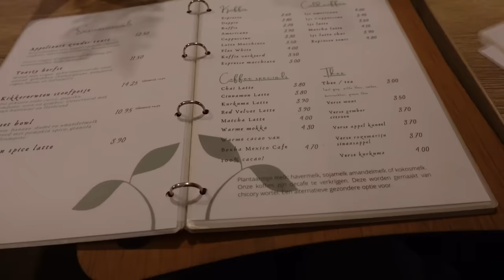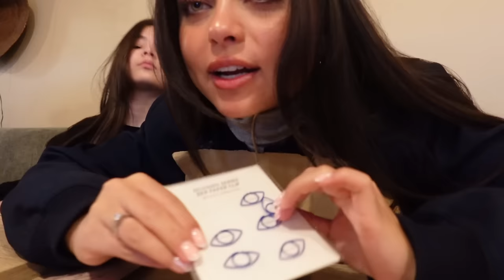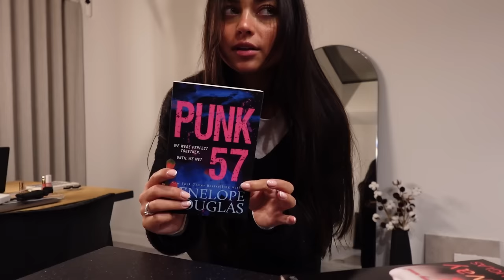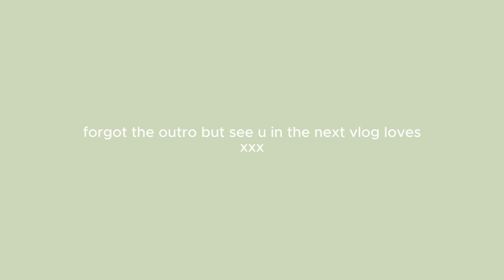shopping day in the city + haul! day in my life vlog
my vegan and cruelty-free makeup brand Gigibee Beauty

any questions? leave them down below :)